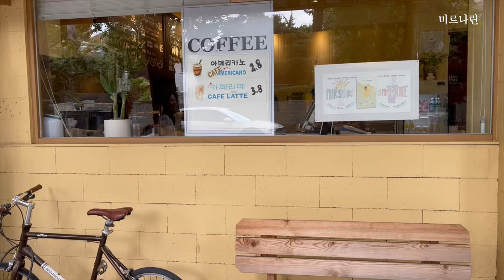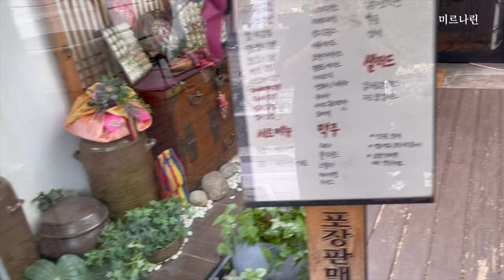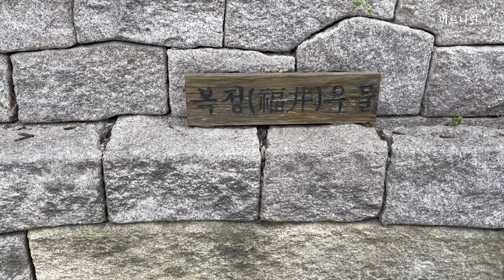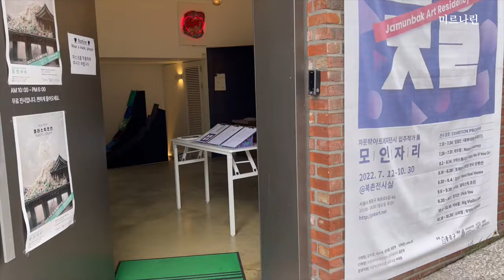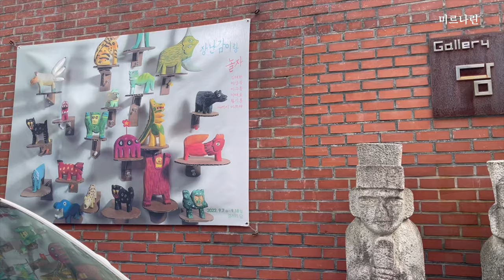서울 여행 종로구거리풍경 법련사 국립현대미술관 카페 삼청로거리풍경 북촌로5가길 삼청로4길 골목길 복정우물 북촌로54길 골목길 # 북촌우드앤부릭